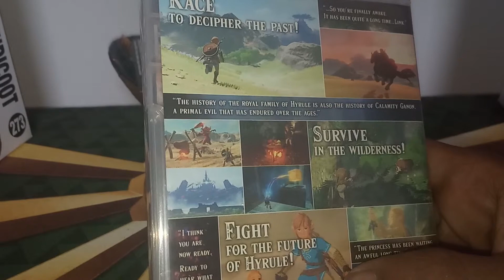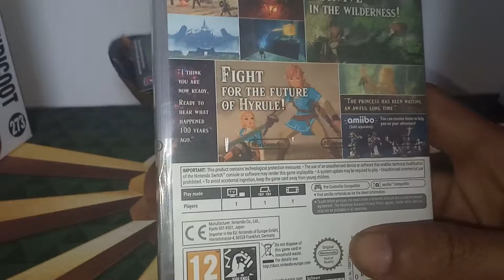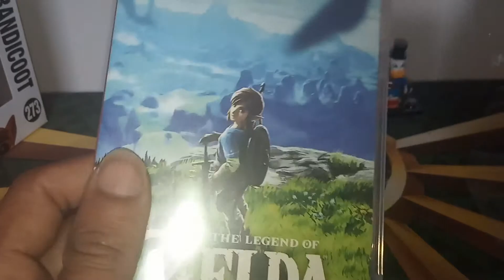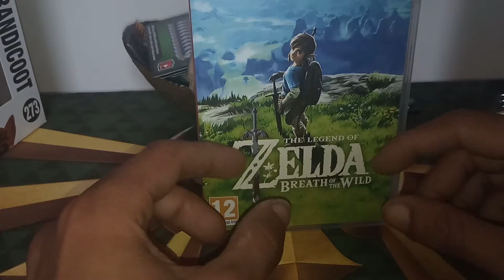UNBOXING ZELDA BREATH OF THE WILD